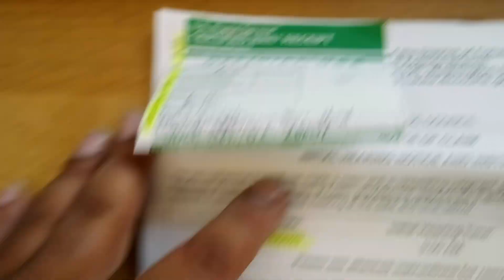Las Vegas Police Department Homicide Detectives - September 11, 2023 Monday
September 11, 2023 Monday 12:50pm

please file an all Points Bulletin for me thank you and may God Bless You